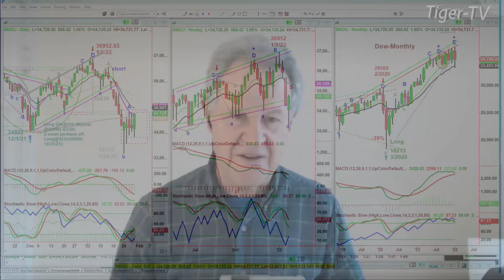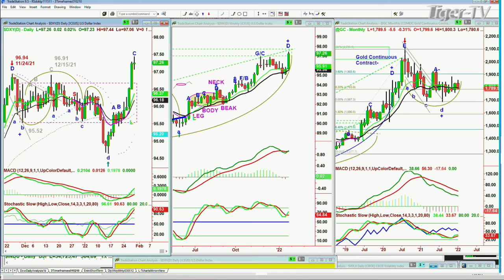January 28th, 4PM ET Market Update on TFNN - 2022